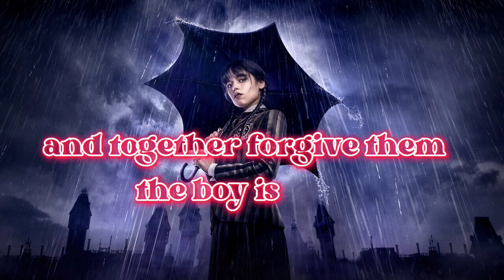Bloody Mary | Lady Gaga | Lyrics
bloody mary by lady gaga lyrical video